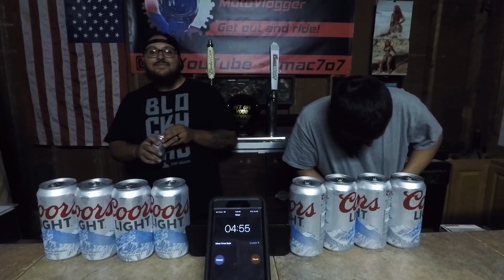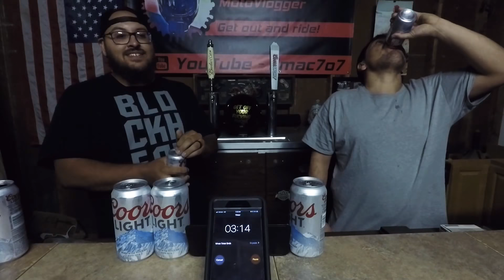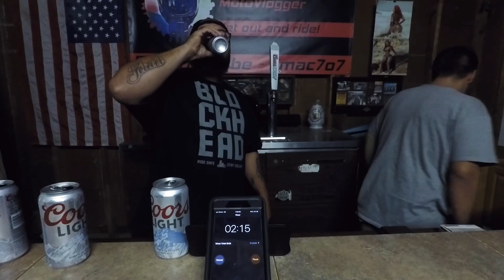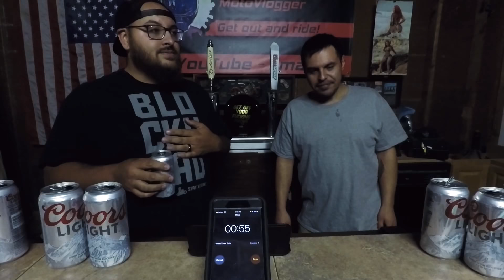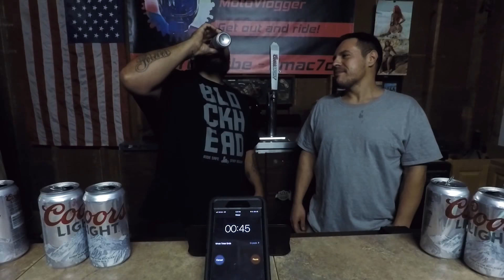Drinking Games | The 5 in 5 challenge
Had to try this one 🍻🍻🍻🤦🏽‍♂️ if you think you could do this make a vid and tag me in it 🤙🏽🤙🏽